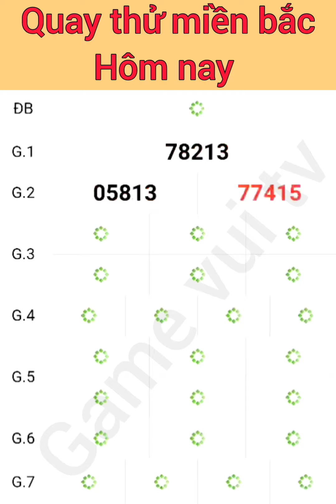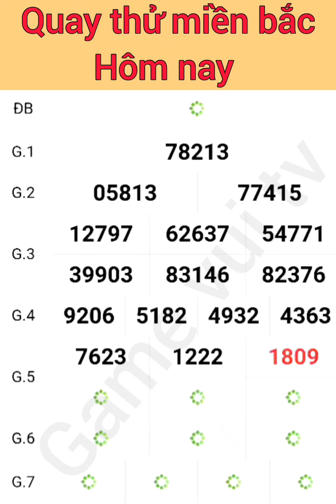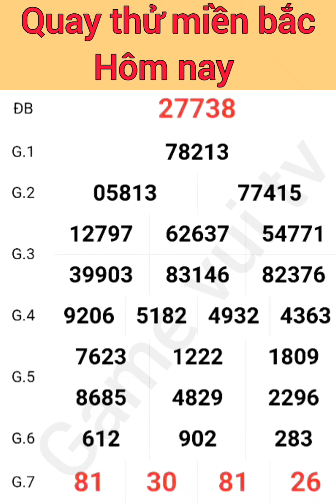Quay Thử Kết Quả Xổ Số Miền Bắc Hôm Nay Ngày 29 /11 /2024